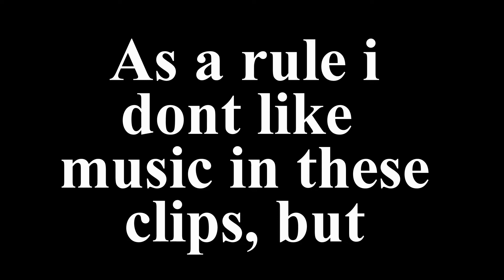Vintage Quattro's racing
Some Vintage Quattros